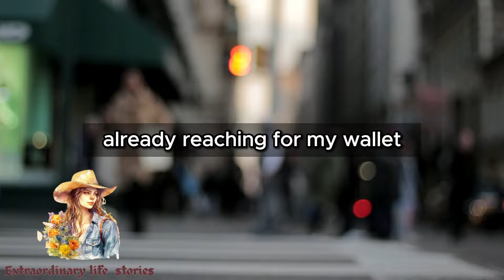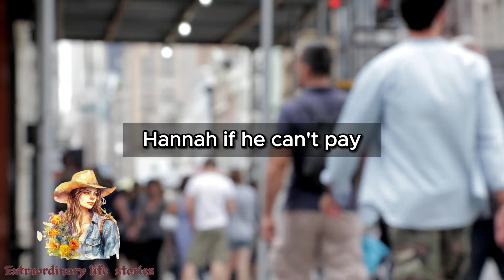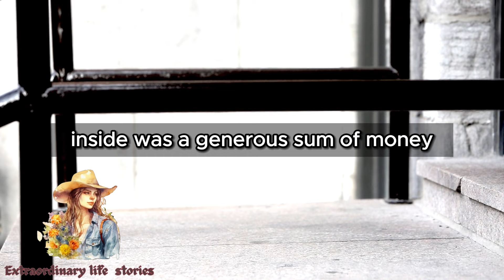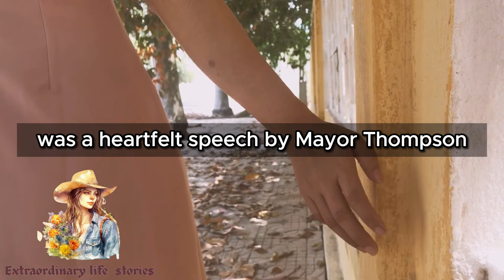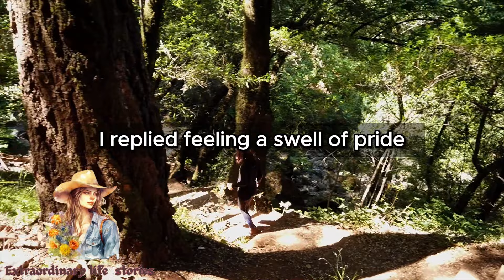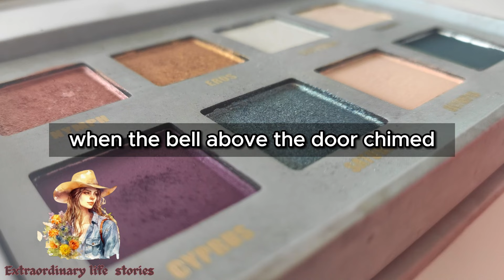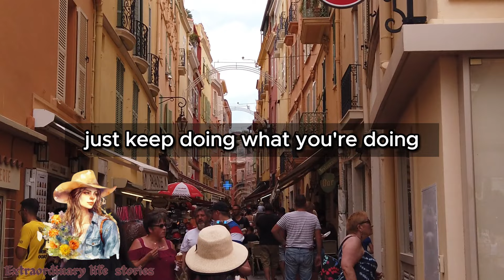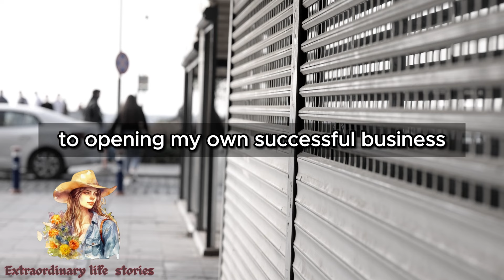A Woman Gave a Free Haircut to a Veteran and Was Fired by Her Boss. 25 Mins Later, the Mayor Arrived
- Videezy.com ;
- Vecteezy.com .